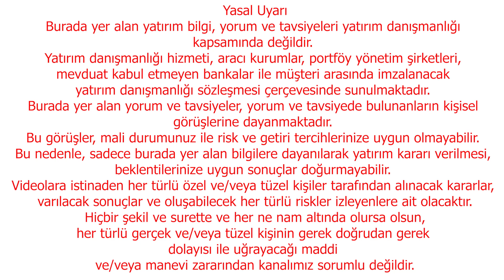EMEKLİ MAAŞ ZAMMI EMEKLİLER HÜSRANA UĞRAYACAK | EKONOMİ YORUM